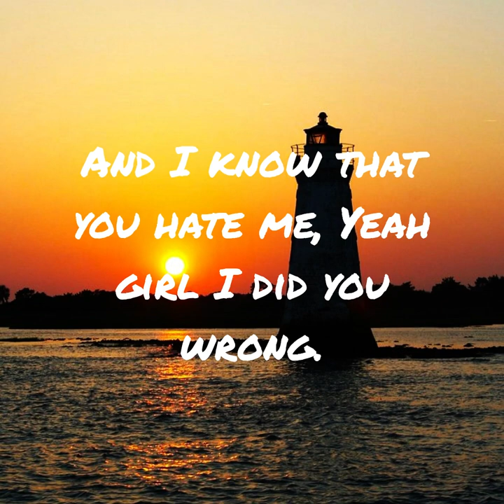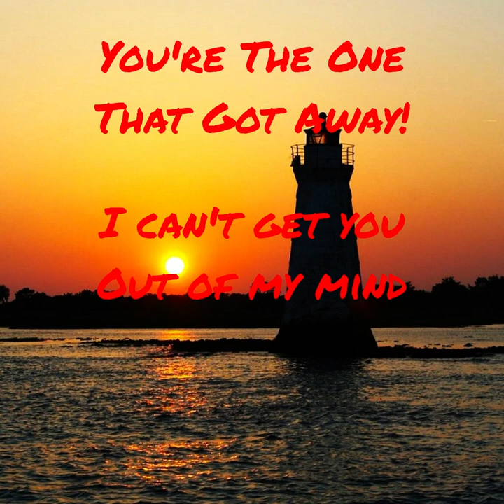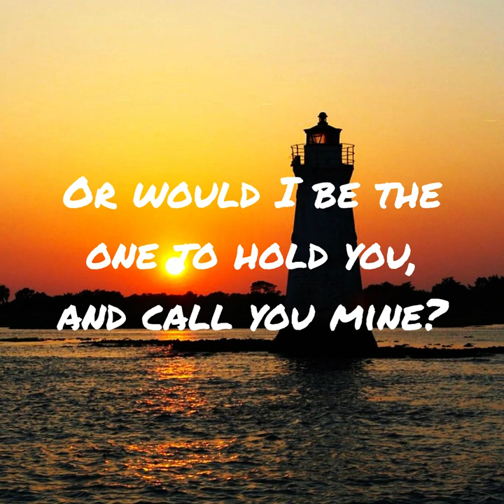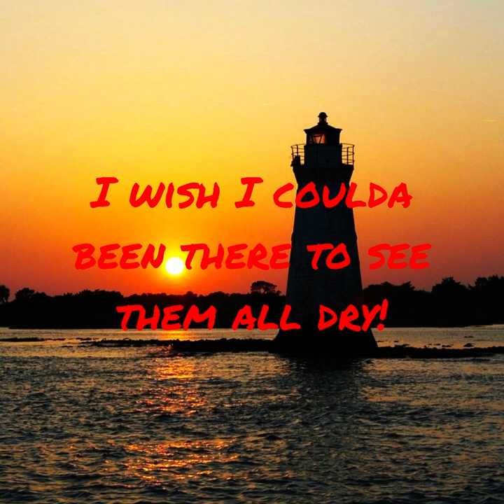The One That Got Away.. (Prod Dan Darmawan)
Track Number 2 For The LightHouse Album
I think this one is my favorite and I think will be yours too,
Not To Be Mr. Presumptuous .